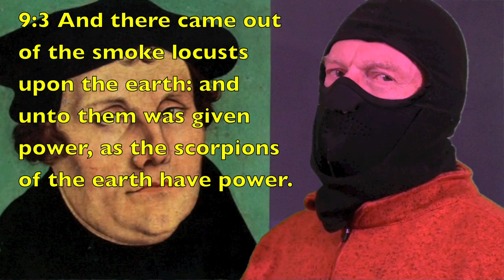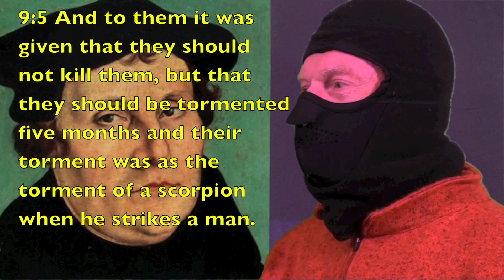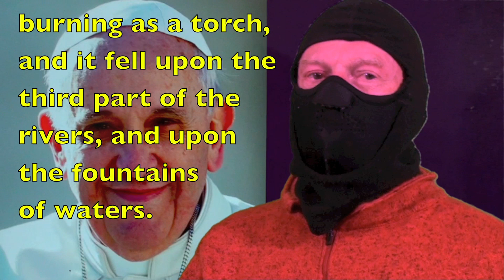Pope Celebrates Martin Luther on Halloween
Pope Francis and Martin Luther are "fallen stars" in bible prophecy.